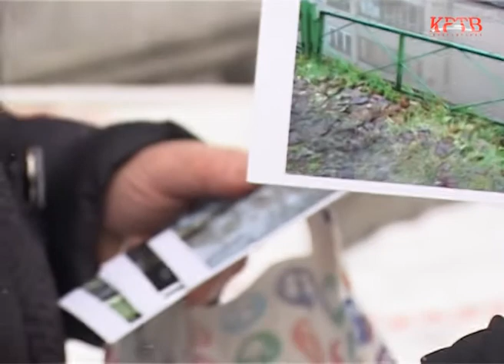КРТВ. Жители пожаловались на плохую уборку придомовой территории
Жители дома №17 по улице Пионерская пожаловались в Госадмтехнадзор на некачественную уборку придомовой территории. В импровизированном собрании, призванном продемонстрировать ненадлежащую работу коммунальных служб, приняли участие сотрудники управляющей компании, подрядной организации и администрации округа.